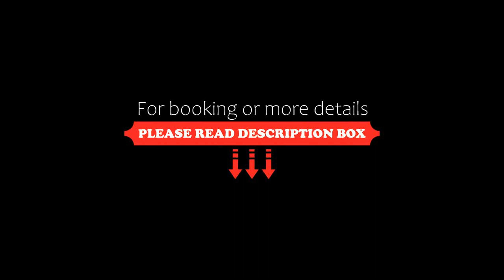V & D Casas en Mar Azul, Mar Azul, Argentina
About Property:
Sleek, modern decor can be enjoyed in this fully furnished house with a large garden only 4 blocks from the beach in Mar Azul. Wi-Fi is free and there are free beach chairs, as well as an outdoor swimming pool.
V & D Casas en Mar Azul will provide you with a TV and air conditioning. There is a full kitchen with a microwave and a refrigerator. Houses feature two private bathrooms and garden views from all the rooms. V & D - Casas en Mar Azul is also equip...
Property Type: Hotel
Address: Calle 46 y Viña del Mar, 7163 Mar Azul, Argentina
Searching For
1. V & D Casas en Mar Azul - Mar Azul - Argentina
2. V & D Casas en Mar Azul - Mar Azul - Argentina Address
3. V & D Casas en Mar Azul - Mar Azul - Argentina Rooms
4. V & D Casas en Mar Azul - Mar Azul - Argentina Amenities
5. V & D Casas en Mar Azul - Mar Azul - Argentina Offers and Deals
Audio Credit:
Track Title: Blank Slate
Artist: VYEN